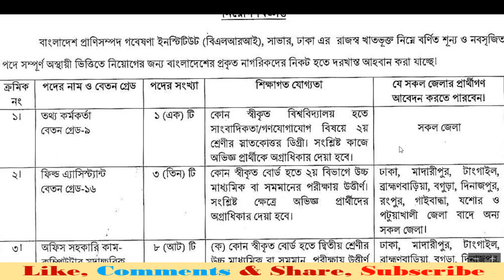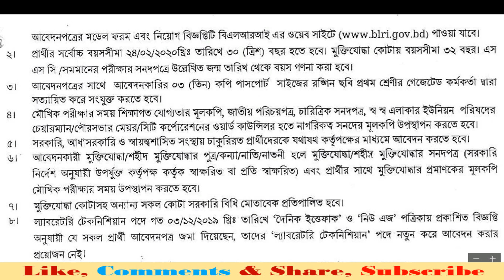BLRI Job Circular 2020|Bdjobs circular 2020|Bd govt New job circular 2020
প্রাণিসম্পদ গবেষণা ইনস্টিটিউটে নিয়োগ বিজ্ঞপ্ত 2020 | বাংলাদেশ প্রাণিসম্পদ গবেষণা ইনস্টিটিউট ৬ টি পদে মোট ২৯ জন |
আবেদনের সময়সীমা:  ২৪ ফেব্রুয়ারি ২০২০ তারিখের মধ্যে আবেদনপত্র পাঠাতে হবে।
blri job circular 2020
blri job application form 2020